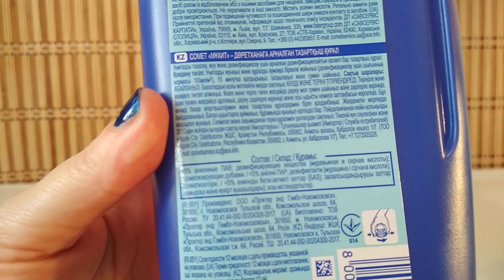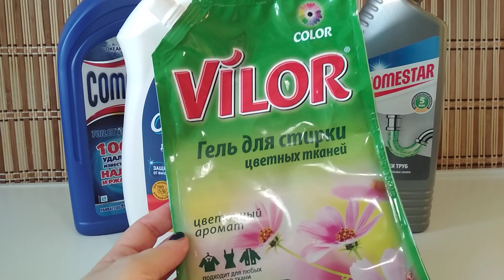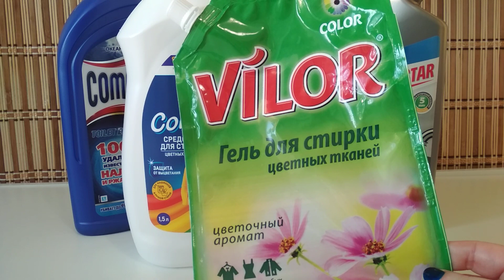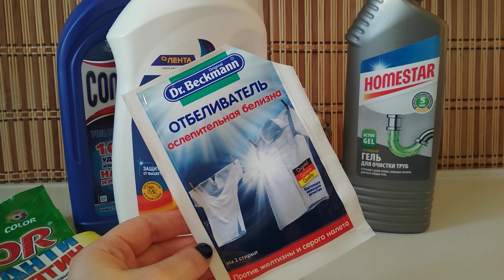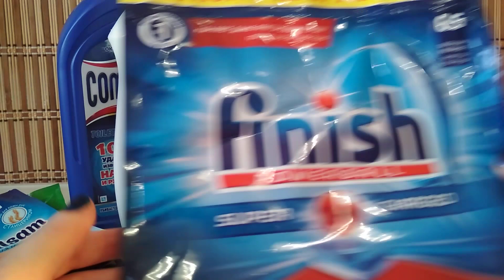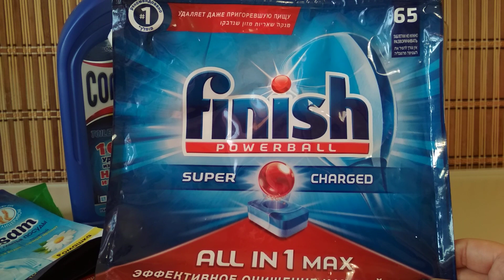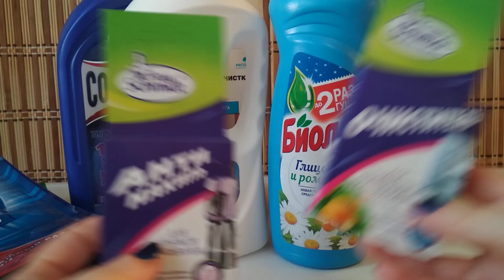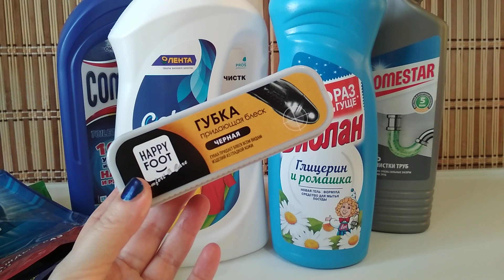Выношу мусор/ ПУСТЫЕ БАНОЧКИ за январь 2019 ч.2/ БЫТОВАЯ химия